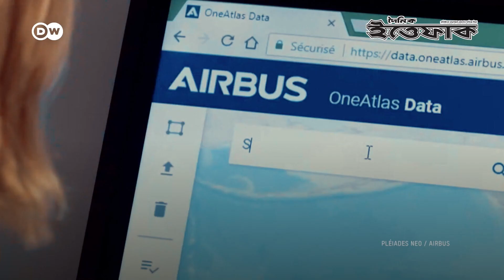স্যাটেলাইটের ব্যবসা লাভজনক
এক সময় শুধু গোয়েন্দাবৃত্তিক কাজে ব্যবহার হতো স্যাটেলাইটের ছবি। তবে এখন সবাই ব্যবহার করতে পারায় স্যাটালাইট ধীরে ধীরে এখন লাভজনক ব্যবসায় রূপান্তরিত হয়েছে।